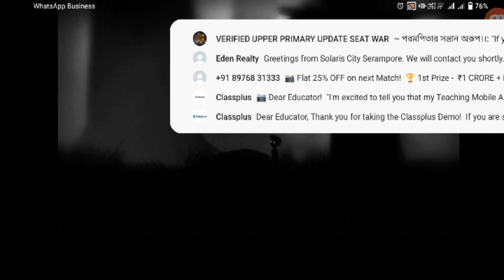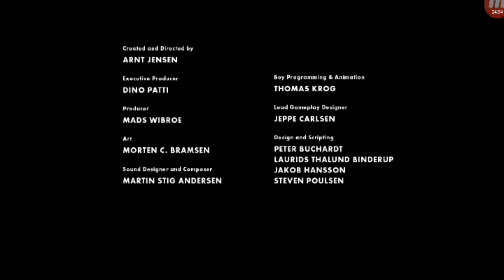Limbo game | Limbo game play | Kids playing